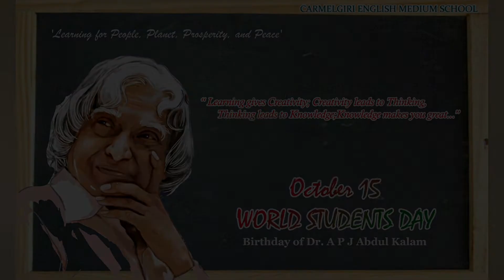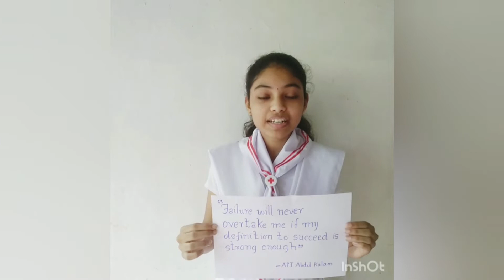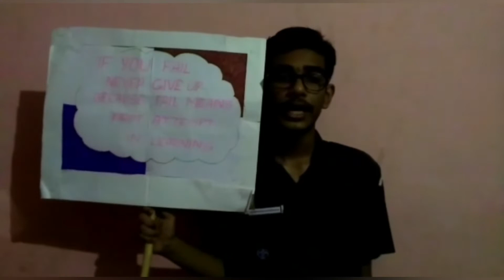OCTOBER 15 - WORLD STUDENTS DAY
Commemorating 'The Missile Man of India' Dr. A P J Abdul Kalam on his Birthday